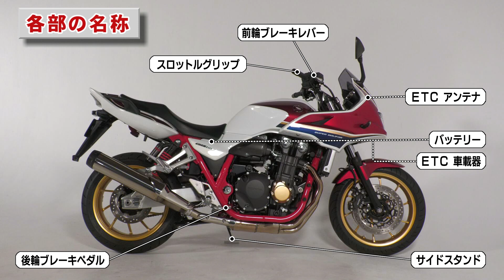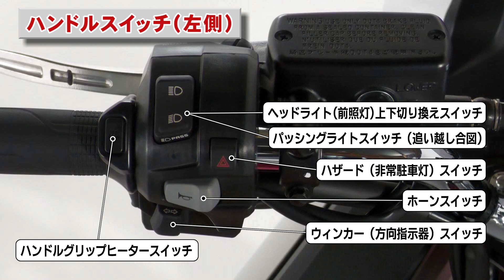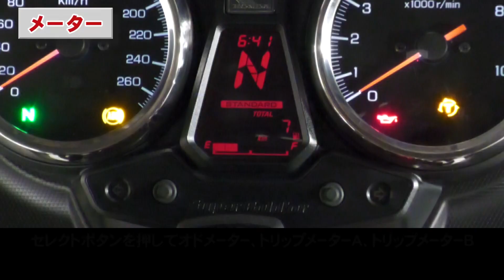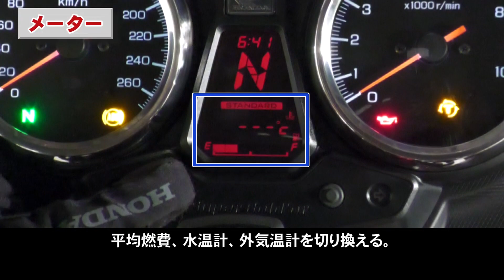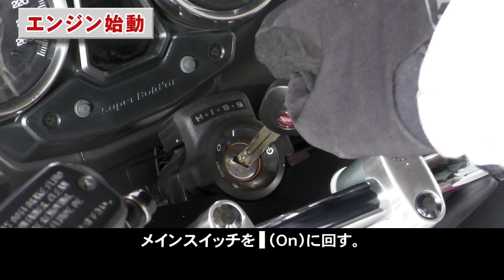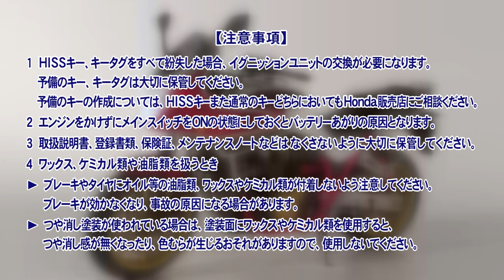CB1300 SUPER FOUR/SUPER BOL D’OR オーナーズマニュアル クイックガイド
使用モデルは、CB1300 SUPER BOL D’OR です。
※2021年3月時点での動画になります。

※CB1300 SUPER FOUR SP 及び CB1300 SUPER BOL D’ORは、サスペンション等の装備が異なりますので、詳しくは取扱説明書をお読みください。
※この動画は取扱説明書を補助するものです。
※動画内の車両の仕様は お持ちのモデルと異なる場合があります。